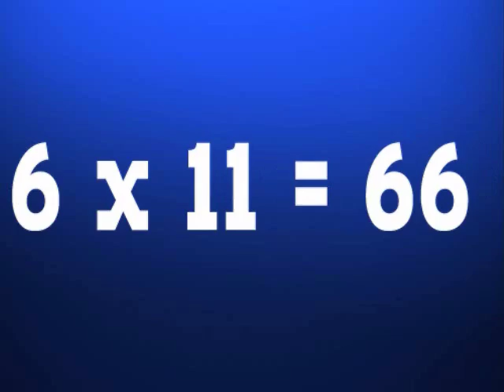Cool Math 4 Kids - Multiplying By 6 Trick Daddy Style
REGISTER NOW! and Get 5 SONGS FREE! (Songbook and Lyrics Included)

cool math 4 kids
cool math